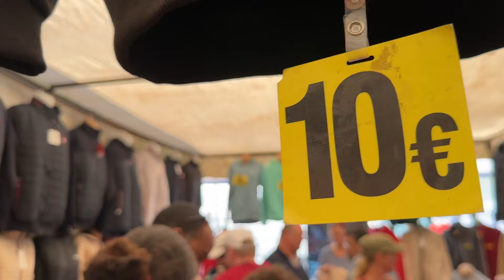Der Donnerstag Basar HEUTE in Manavgat. Türkei 31.10.2024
Der Donnerstag Basar HEUTE in Manavgat. Türkei 2024 Antalya manavgat bazaar sideturkey +